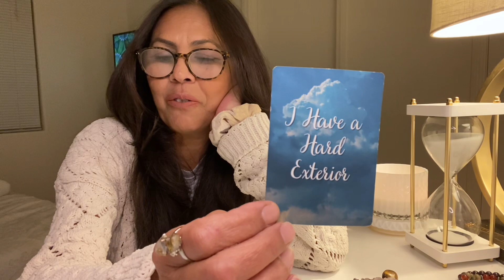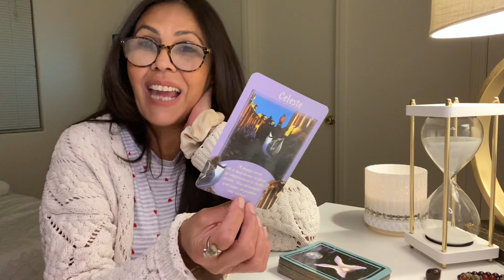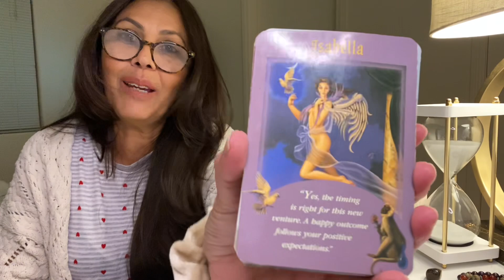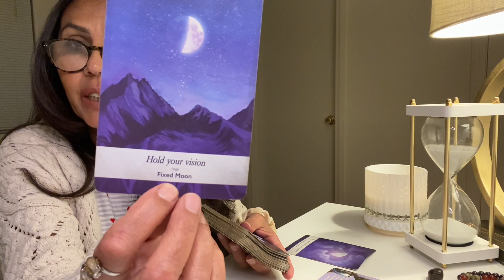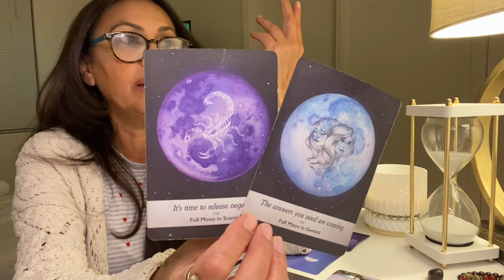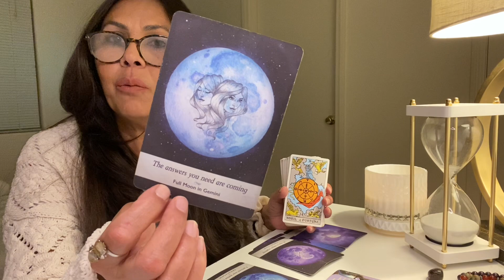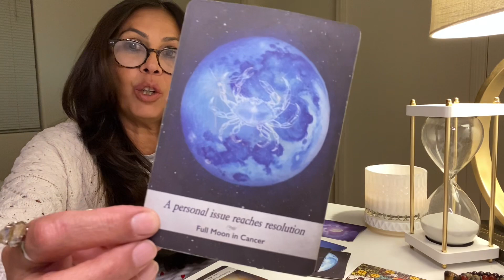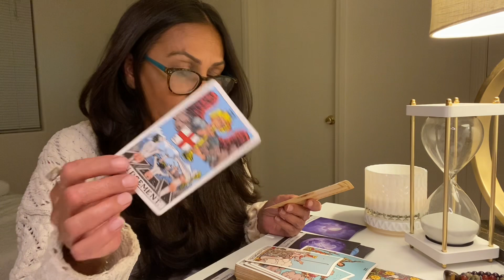CANCER ♋️ BONVOYAGE 🥳🎆 YES THE TIME IS RIGHT TO GET THE SHOW ON THE ROAD 🌟🌟🌟JANUARY 2024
🌟IF YOU ARE INTERESTED IN PURCHASING 🌟 These semiprecious stone set’s please contact Mary Ellen at for details please give a shout out from me Mysticallady333 sent you! Hope you enjoy the personal joy that Mary Ellen & I put into the quality that we share with you. Thank you so much 🙏❤️ We are Both genuinely grateful 🫶